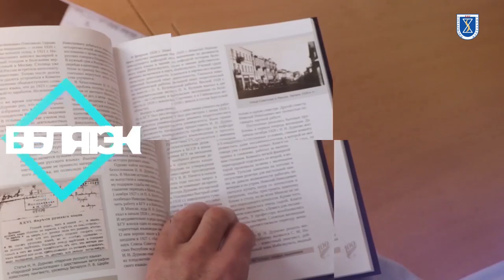Выпуск 2018. Уручэнне дыпломаў гістфака БДУ. 2018 г.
Кожны год у канцы чэрвеня ў актавай зале гістфака збіраюцца студэнты.
Усмешкі, шчаслівыя твары, слёзы радасці, узняты настрой ...
Уручэнне дыплома гістфака БДУ назаўсёды застанецца ў іх памяці.